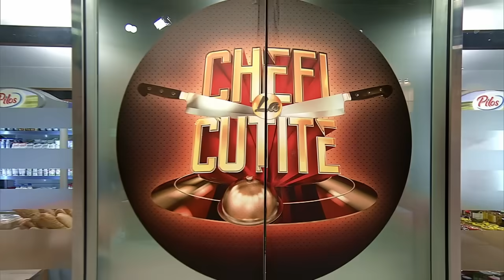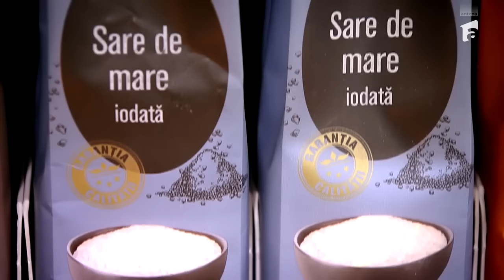Havy Gheorghiu, deliciu culinar. Chef Scărlătescu: Eu te aplaud!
Episodul 1 al sezonului 12 Chefi la cuțite, din 2 septembrie 2023. Havy Gheorghiu pregătește antricot de vițel cu piure de mazăre și sos chimichurri. Acesta are 14 de ani, este elev și este din București.